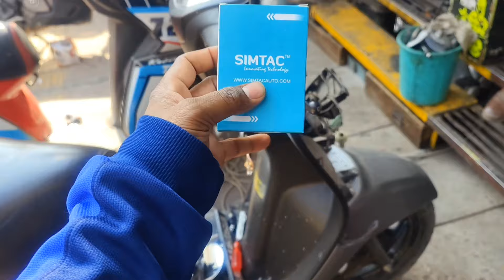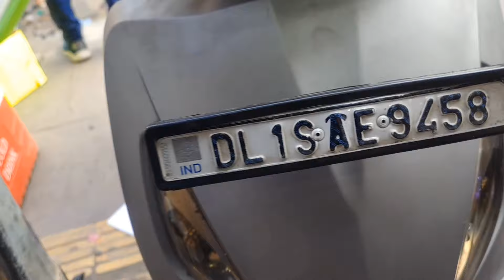TVS Jupiter modification accessories | Tvs jupiter 125 modified